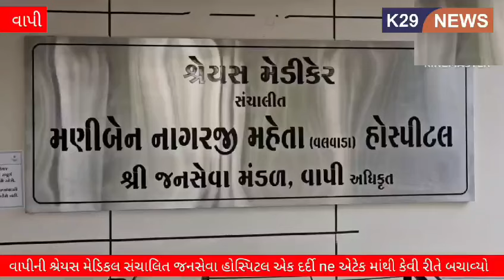વાપીની શ્રેયસ મેડિકલ સંચાલિત જનસેવા હોસ્પિટલ એક દર્દી ne એટેક માંથી કેવી રીતે બચાવ્યો